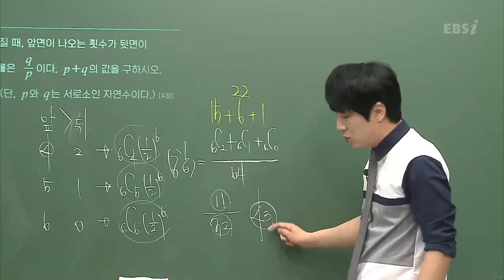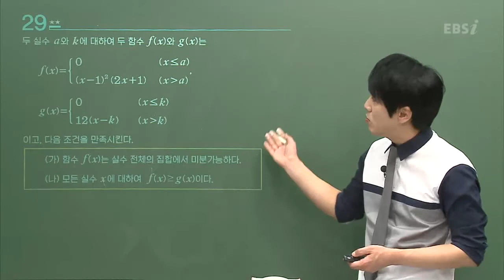201711수능A28@문과@고3@ebs